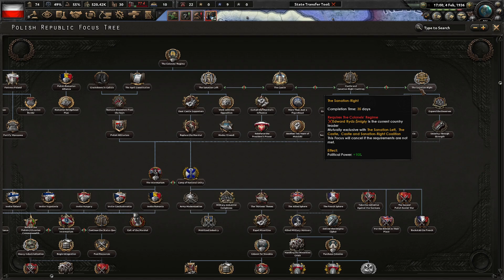Re-establishing The Absolute Monarchy! Hoi4 Dreams of Poland, Absolute Monarchy #1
After the coup by Józef Klemens Piłsudski, Poland has had a sanation government. However, this government has grown too divided and weak to pursue Polish greatness. It's time to go back, restore the monarchy, and put all of the Europeans under the Polish boot!

Mods Used: Dreams of Poland, Player-led Peace Conference, Colored Events, State Transfer Tool Mod